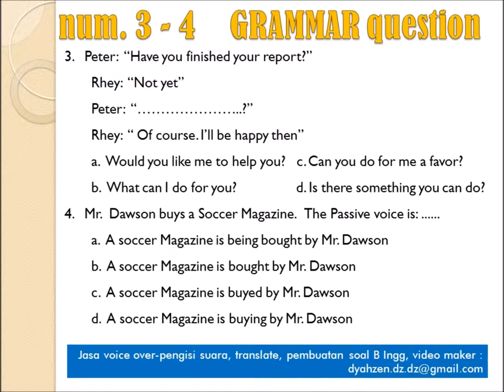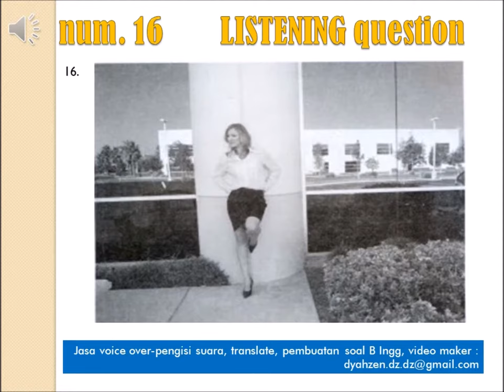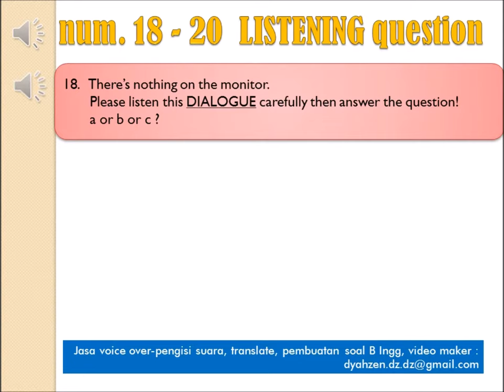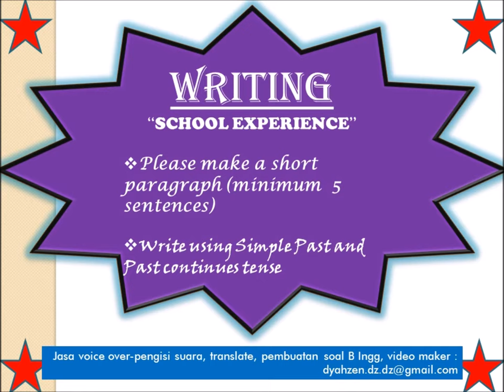DYAH AYU - Latihan soal Bhs Inggris TOEFL TOEIC dan kunci jawaban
Hi guys.
Belajar bahasa Inggris yuukkk,,,,,
Gampang kok, "KEEP PRACTICING... KUI SING PENTING!!" (jargon q lho iki, ^_^ )
Ini ada Latihan soal Bhs Inggris TOEFL TOEIC dan kunci jawaban bisa di manfaatkan utk belajar.

ke temen2 lain untuk belajar.

Saya create dlm bentuk video hanya 3 menitan utk hemat kuota download, hehe.
File aslinya sy create dlm bentuk ppt dg durasi 45 menit.
Bagi temen2 yg ingin menggunakan video ini untuk bahan latihan murid2 nya, setelah download pastikan anda cek dulu kapan saat pause atau reply.